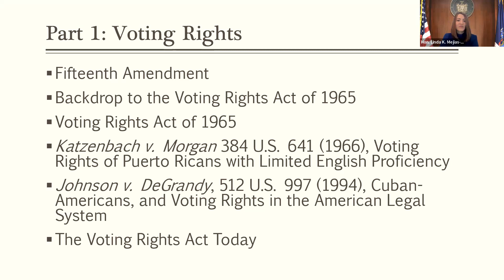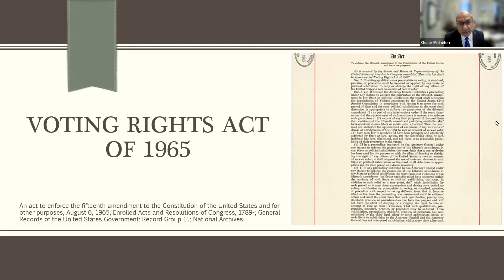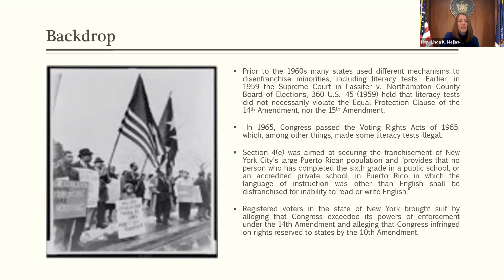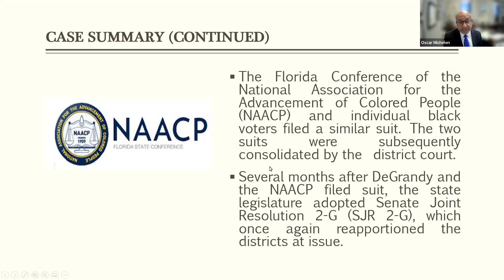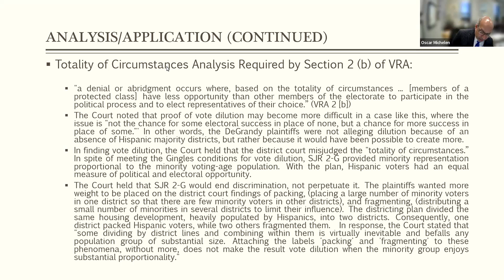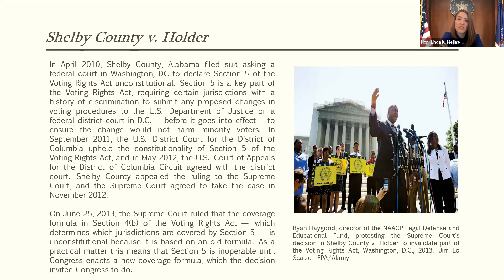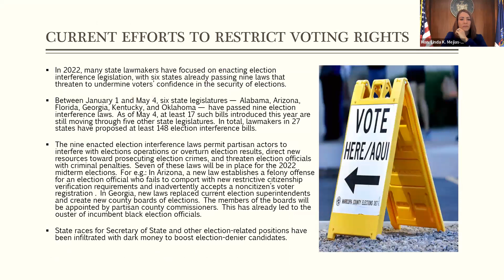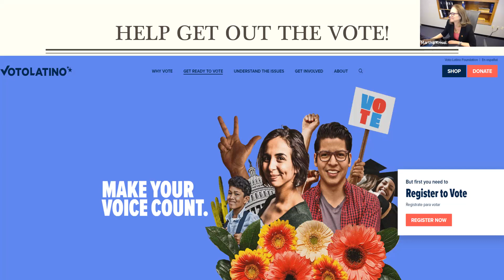Latinos & the Law: Voting Rights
Join the Local and State Government Law Section for a comprehensive and meaningful discussion on Latinos & the Law: Voting Rights led by Hon. Linda K. Mejias-Glover and Oscar Michelin.